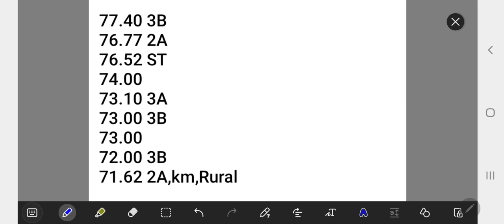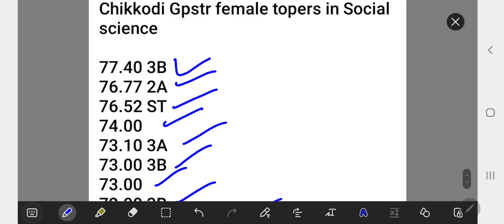GPSTR cutoff SURVEY - 4 gpstr cutoff survey chikkodi SOCIAL_SCIENCE tet hstr kreis STUDY GK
*ಮರೆಯೋಕೆ ಚಾನ್ಸೆ ಇಲ್ಲಾ*😀👍👍
1)Vitamin ಕೊರತೆಯಿಂದ ಬರುವ ರೋಗಗಳು ನಂ.1 Trick studytricks*

2)ಆಹಾರ ಕ್ರಾಂತಿಗಳ Tricks* ನಂ. 1 Tricks

ಕನ್ನಡದ ಏಕೈಕ STUDY TRICKS ಯೂಟ್ಯೂಬ್ ಚಾನೆಲ್ 👍👍👍👍👍
STUDY TRICKS is for All Competitive Exams
IAS
KAS
PSI
PC
PDO
FDA
SDA
GPSTR
HSTR
TET
CTET
RRB
GROUP-C
SSC
KPSC EXAMS Etc..